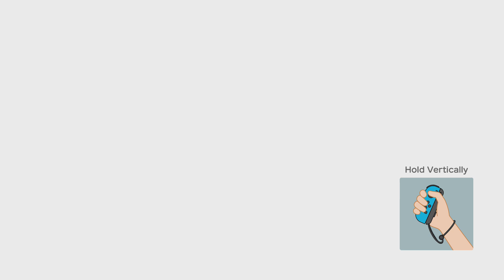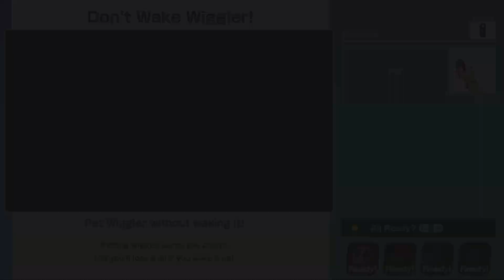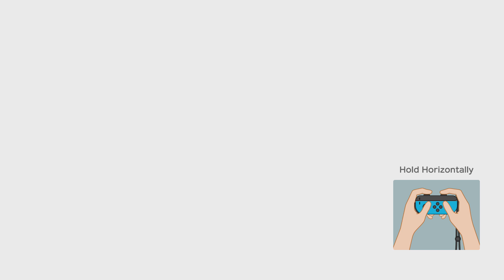Super Mario Party Partner Party #1210 Gold Rush Mine Shy Guy & Bowser vs Waluigi & Goomba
Super Mario Party Partner Party Gold Rush Mine Shy Guy & Bowser vs Waluigi & Goomba Master Difficulty Gameplay